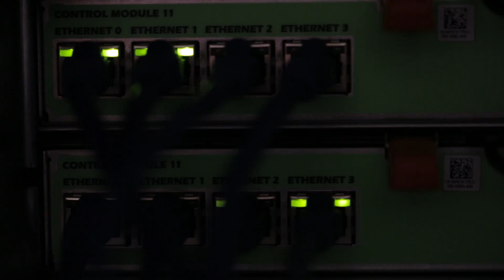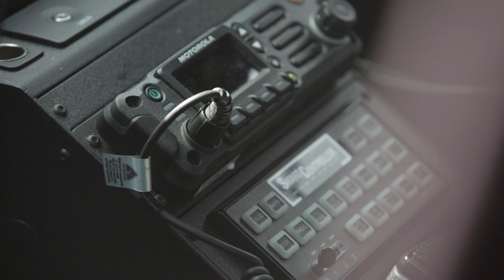DiamondIT Client Testimonial: City of Tehachapi